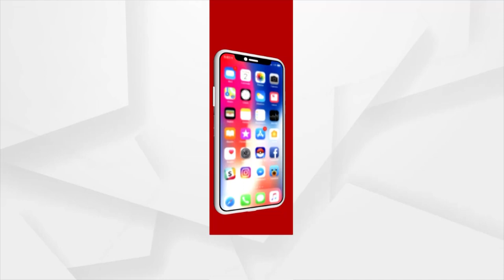ଭୁବନେଶ୍ବର ରେ ଆକ୍ଟିଭ ଜମତାରା ଗ୍ୟାଙ୍ଗ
ଟାର୍ଗେଟ ରେ ଆଇଏସ , ଆଇପିଏସ ଓ ବଡ ବ୍ୟବସାୟୀ
ଜମତାରା ରୁ ହେଉଛି ଅପରେଟ । ଆଖି ପିଛୁଳାକେ ଖାଲି ହୋଇ ଯାଇଛି କୋଟି କୋଟି ଟଙ୍କା । ଚଳିତ ବର୍ଷ ଫେବୃୟାରୀ ୧  ରୁ ୧୦ ଡିସେମ୍ବର ଭିତରେ  6 କୋଟି 79 ଲକ୍ଷ 85 ହଜାର 344 ଟଙ୍କା ଲୁଟିଛନ୍ତି ସାଇବର ଠକ ।